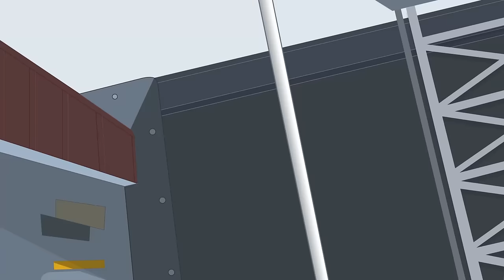Video Game SHARK ATTACK | Full Episode | Transformers Rescue Bots | Transformers Junior